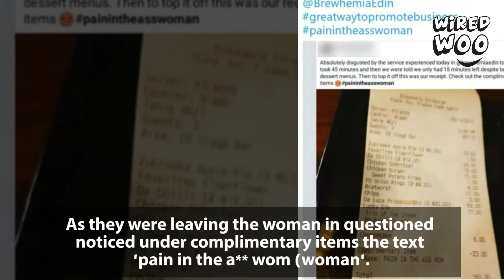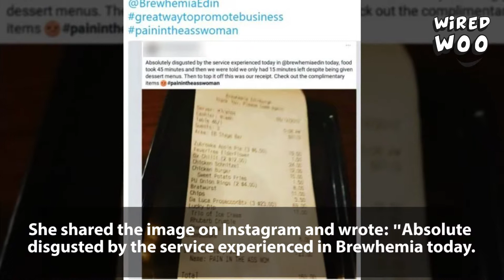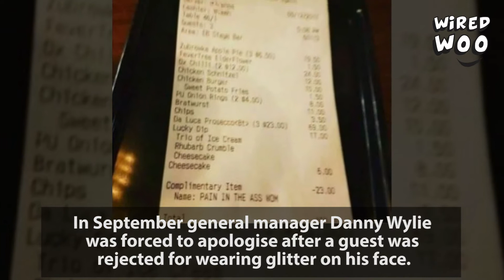Woman Outraged After Spotting Rude Message On Restaurant Bill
A diner was left "disgusted" after she spotted "pain in the a** woman" typed on her copy of the bill. Check out full video for the details.